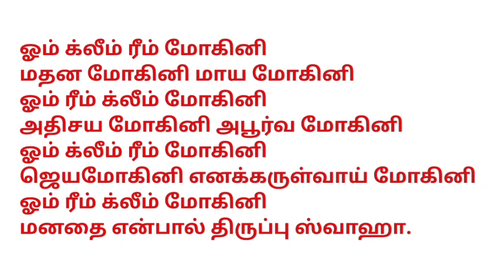மதன மோகினி தேவதை வசியம் | madhana mohini vasiyam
This video describes about vasikaran mantra